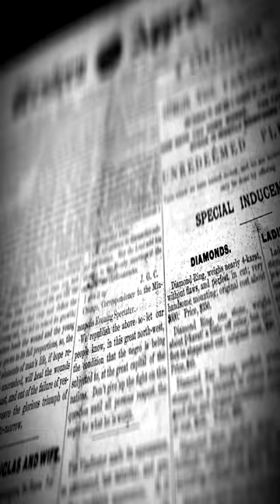1 Minute Explanation Challenge Of 5000 Years Human History Time Period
1 Minute Explanation Challenge Of 5000 Years Human History Time Period

We will quickly explain all three historical time period stages in this video such as Prehistorical period, Medieval Period , Modern Period .
2.5 million years ago to 5,000 years ago : Prehistory of early people and the creation of writing systems.
6000 BCE to 650 CE known as ancient history.
3000 BC, the Bronze Age began ,
The Iron Age, which began in 1200 BCE ,
"The cradle of civilisation," Mesopotamia - Ancient Sumer (6000 BCE to 1100 BCE)
biggest ancient civilizations in the Mediterranean world Ancient Egypt (5000 BCE to  332 BCE) ,
The Indus Valley Civilization (3300 BCE to 1300 BCE) located in modern-day Pakistan and Northern India ,
Shang Dynasty (1600 BCE to 1046 BCE). , China's first dynasty
Zhou Dynasty (1046 BCE to 771 BCE) China's longest-lasting
the foundation of city-states, Ancient Greece (1000 BCE to 146 BCE).
Human civilisation progresses here Ancient Rome (753 BCE to 476 CE).
Moving to Medieval Period.  475 CE to 1500 CE , the beginning of the Renaissance
The Byzantine Empire (395 CE to 1453). Is the continuation of Rome's empire ,
 Islam expanded in The Islamic Golden Age (750 CE to 1300).
The Viking Age (793 CE to 1066). Raided broad sections of Europe on a big scale.
The Catholic Church in the Middle East , The Crusades (1096 to 1291).

The Renaissance , 14th century to 17th century , The printing press was invented ( in 1450 ) ,
The Age of Discovery (15th to17th century).
Reformation of the Protestant Church (16th century).
The reign of Elizabeth (1558 to 1603).

Late Modern Period. 1750 CE to 1945: Between the Industrial Revolution and the end of World War II
Includes the Industrial Revolution (18th to 19th century), the French Revolution (1789 to 1799), the Victorian era (1837 to 1912), World War I (1914 to 1918), and World War 2 (1939 to 1945).
few key events  modern history, such as the Cold War (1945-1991), the Space Age (1957), and the Digital Age (1970s).